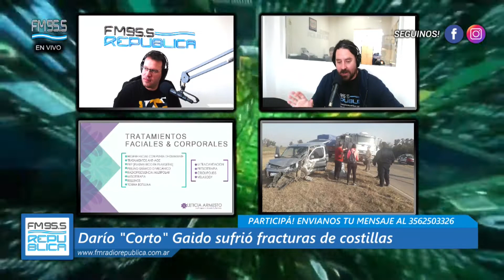Darío Gaido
El "Corto", ex jugador de fútbol, hoy trabaja como comisionista y en la jornada del martes sufrió un accidente en la circunvalación de Morteros donde se fracturó algunas costilas y el rodado en que se conducía quedó con importantes daños materiales. Según relató a Radio República, "el camionero intentó pasar a otro camión y se me vino encima".